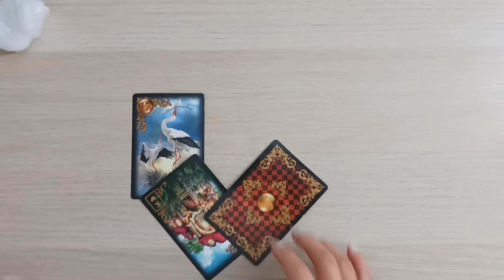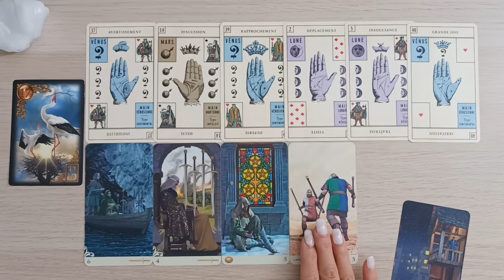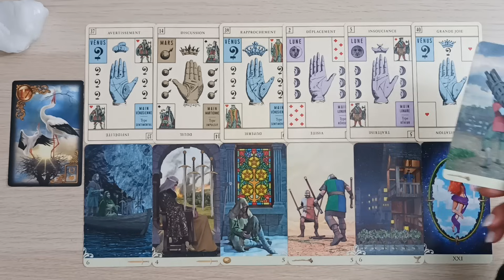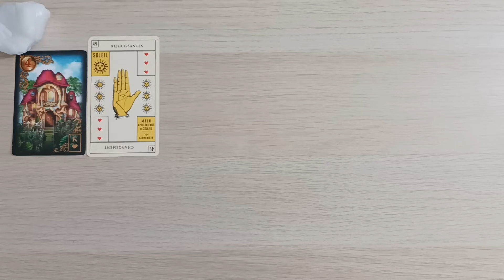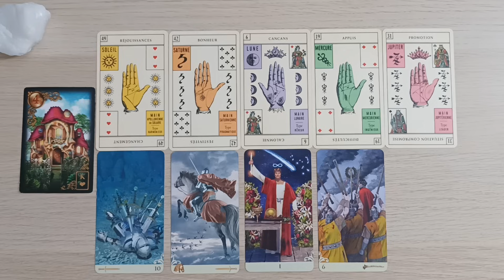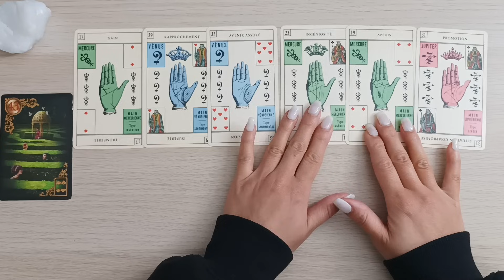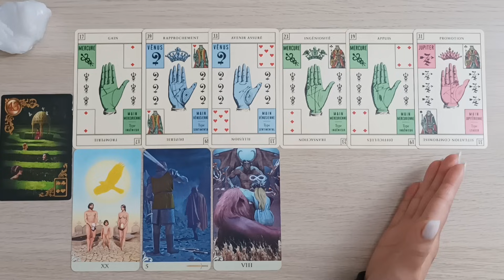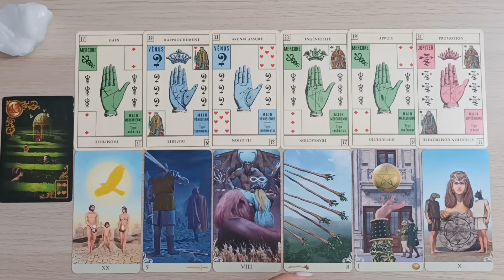🌟QUE SE PASSE T-IL DANS VOTRE VIE?🌟Tirage intemporel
TEMPS
PILE 1.  00:55
PILE 2.  13:36
PILE 3.  22:17

Vice versa tarot
Tarot du jeu de la main